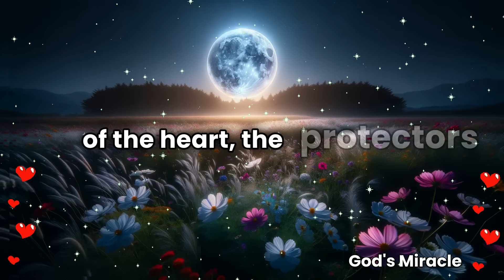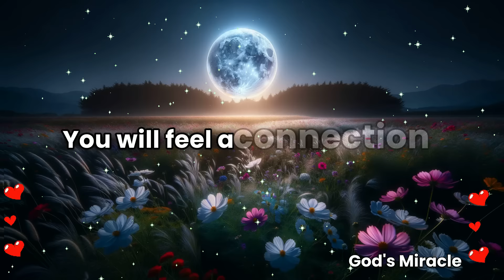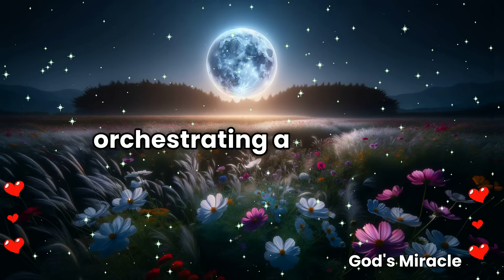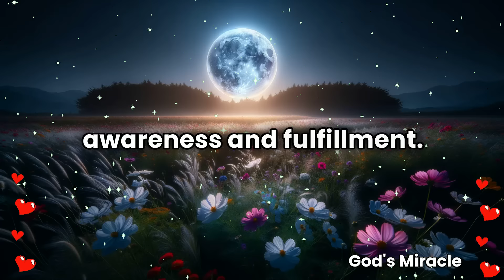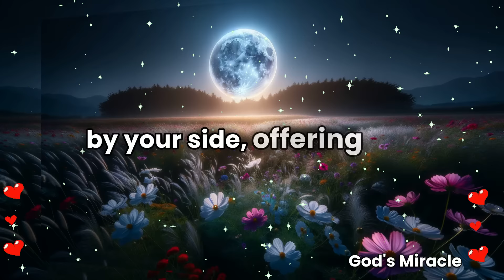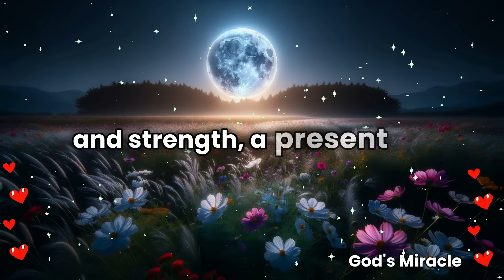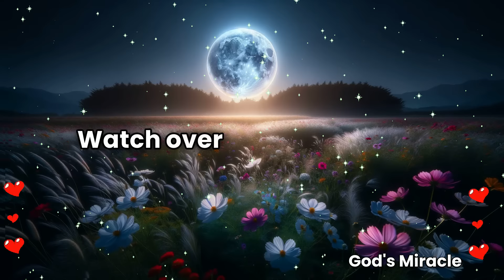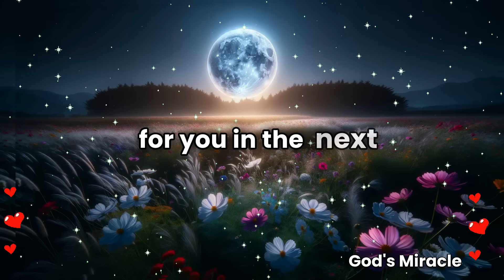💌 A cupid angel is trying to communicate you from heaven about a person who is...